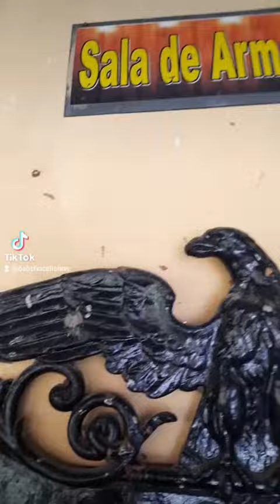museo de la casa de la hacienda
Este lugar esta ubicado en el municipio de ilobasco, cabañas